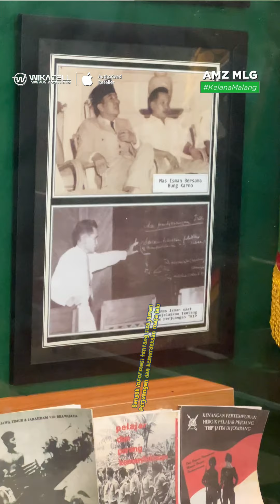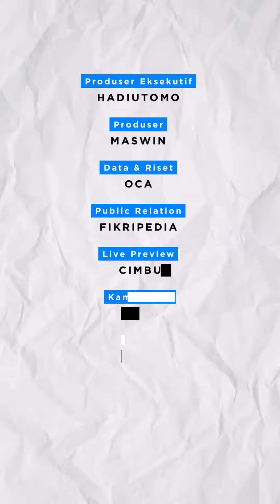unknown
Berapa kali kamu berkunjung ke Musium yang satu ini, letaknya di tengah tengah Kota Malang lho

KELANA MALANG

Follow @amazingmalang, media informasi terbesar di Malang Raya.